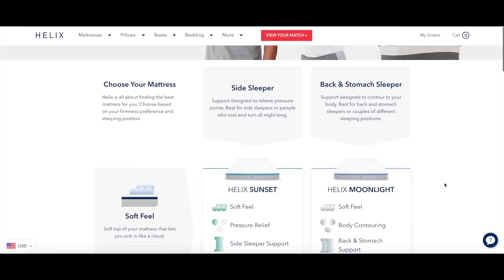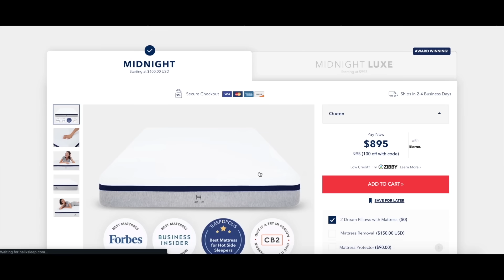ASMR Slow Mouth Sounds 👄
Thank you Helix for sponsoring this ASMR video! to get up to $200 off your Helix mattress, plus two free pillows.
Don't miss Habibi (my dog) he's the star of the ad! hahaha

This video includes slow and soft mouth sounds as requested!